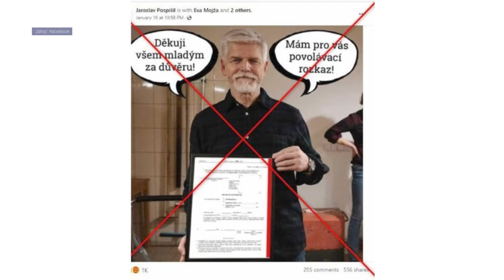👔 Ťažký týždeň: O debilizácii obyvateľstva | Aktuality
📣 Niektorí politici postavili celú svoju kariéru na strašení voličov.
Na Slovensku vraj hrozí mobilizácia.

Alebo aj nie. Posúďte sami.

Pri príležitosti piateho výročia smrti Jána Kuciaka redakcia Aktuality.sk prináša knihu s názvom KUCIAK (reportáže 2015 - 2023). Okrem najdôležitejších textov investigatívneho novinára v nej nájdete aj aktuálne posuny v kauzách, zistenia vyšetrovateľov a rozhodnutia súdov o hlavných aktéroch jeho článkov. Knihu si od dnes môžete objednať na

Ako sa žije v zákopoch a ako neďaleko nich. Aj o tom sa môžete dočítať v knihe Ešte sme nezomreli reportérky Aktuality.sk Stanislavy Harkotovej, ktorá od roku 2015 mapovala vojnové udalosti priamo v teréne. Knihu si môžete kúpiť TU 📘